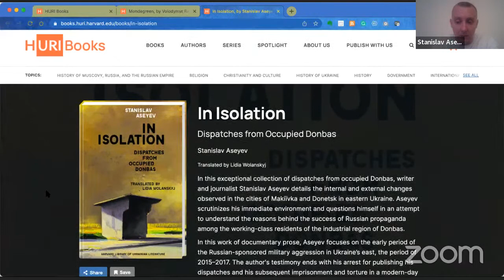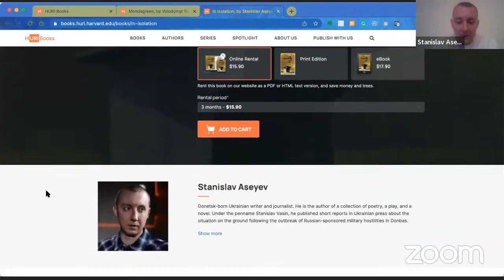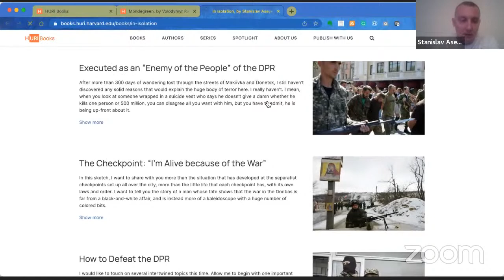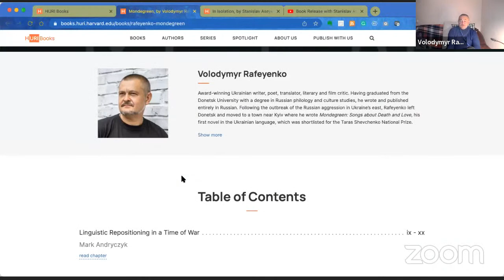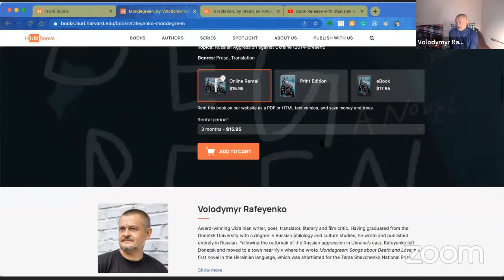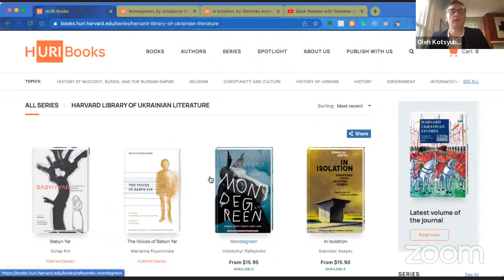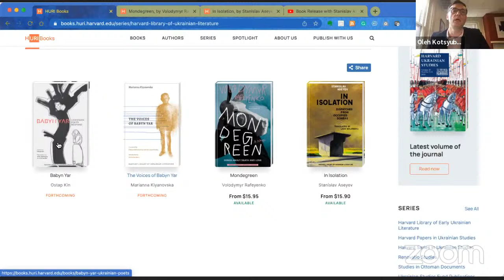Book Release with Stanislav Aseyev and Volodymyr Rafeyenko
To listen to this event in English, please join us on Zoom and use the English channel.

A recording of this event with English interpretation will be posted on YouTube later.